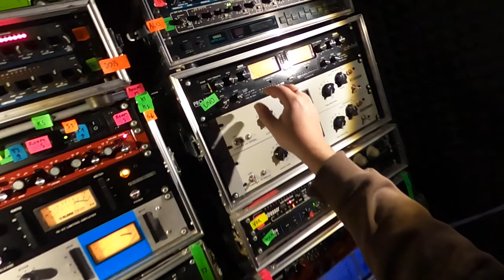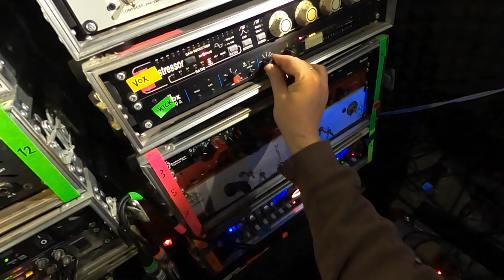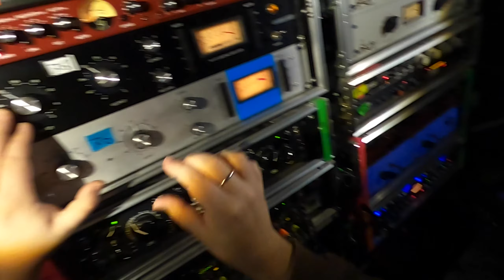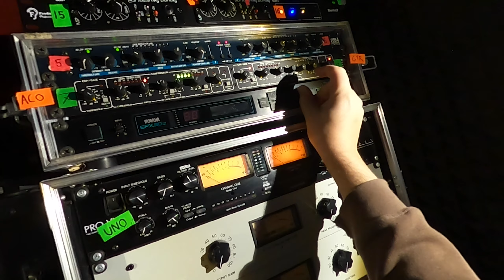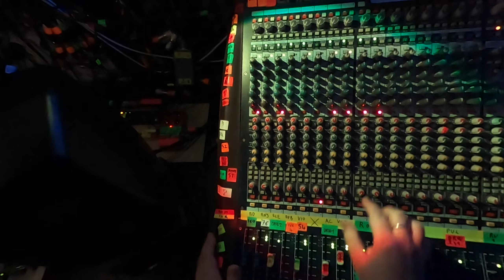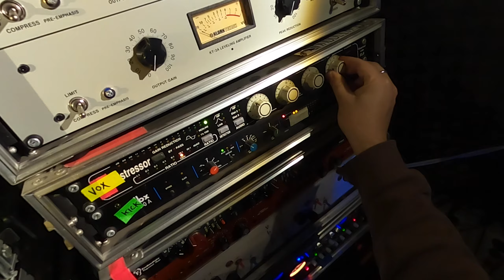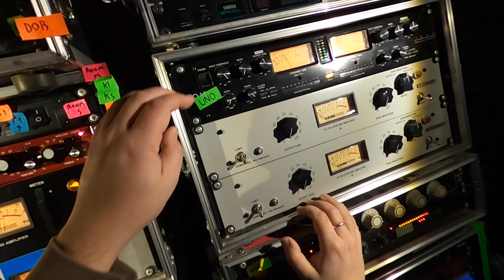Analog Mixing • "MATERIA​ Studio Live Session" by Cut Yena (GoPro​ POV)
Prodotto da ULTIMO BALUARDO APS. Realizzato all'interno del Centro Culturale Sonika (Ferrara), registrazioni audio/video e mixaggio a cura di SAMUELE "SAMBOELA" GRANDI.